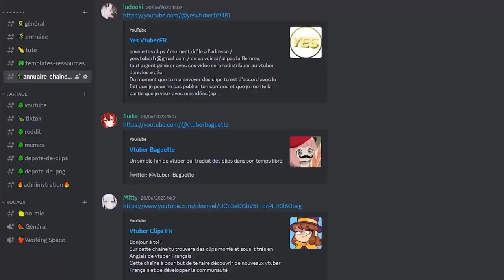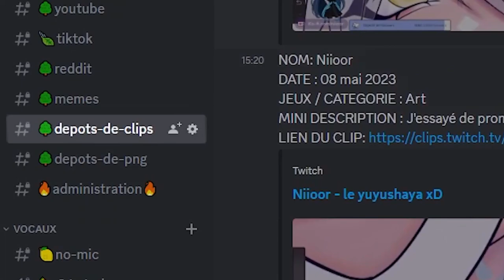STAMINA ILLIMITEE! REWIND DES VTUBERFR #22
Eyooo voici l'episode 22 du Rewind, si tu est viewver comme monteur voici le lien du discord pour nous aider a conquérir YouTube
Vtuber dans la video :

Merci a Plonk pour avoir fait le logo qui est utiliser dans la video
Merci a Neon pour avoir fait le logo qui est utiliser dans la miniature

0:00 Azekia
0:11 Intro
0:28 Octoloth
0:39 Esliane
0:55 Endoku
1:36 Angel
1:51 Pub
2:22 Aiden
2:41 Ziio
2:59 Yami
3:28 Miyuna
3:53 Outro